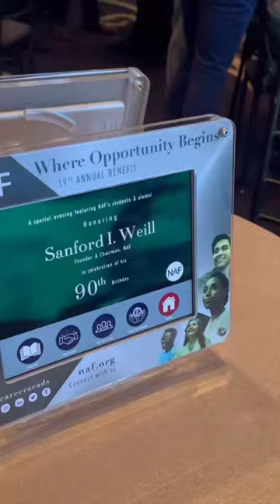Celebrating Sanford I. Weil and NAF's 40+ of Transforming Education - 19th Annual Benefit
Thank you for a memorable evening at our 19th Annual Benefit this week as we celebrated the 90th birthday of NAF’s Founder & Chairman Sanford I. Weill and honored him with the Future Ready Legacy Award.

A highlight of the evening was hearing from over 30 students who represented NAF’s 112,000 network of students with projects ranging from drone engineering to strategies to make healthcare accessible in their communities.

Thank your for your support; your commitment to NAF sends a powerful message—that every student deserves an opportunity to thrive, and that education can be the great equalizer.